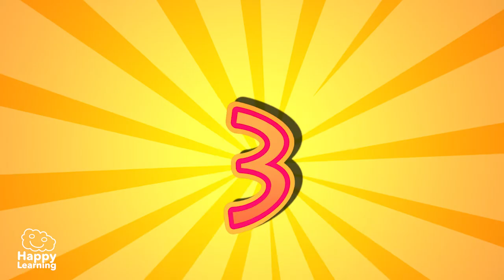Top 5 Fastest Animals in the World | Educational Videos for Children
Get ready for a thrilling race with the fastest animals on the planet! In this educational video, we explore the fascinating world of animal speed and discover who are the undisputed champions in the race for survival. From the skies to the depths of the sea, these five amazing animals will blow us away with their incredible speed skills.